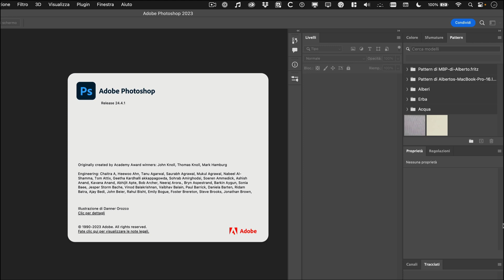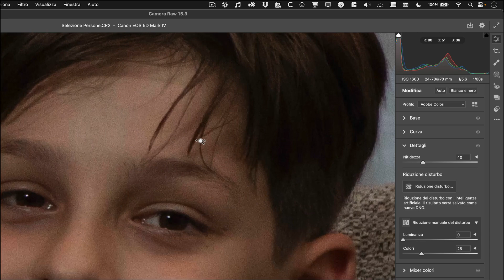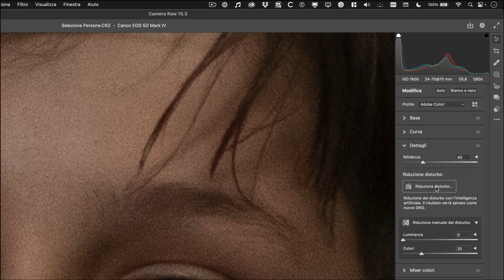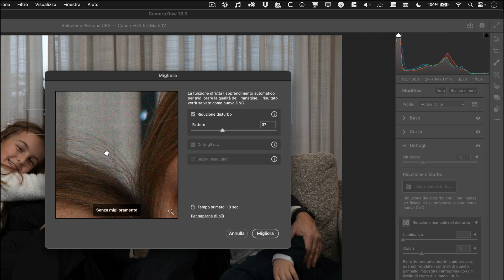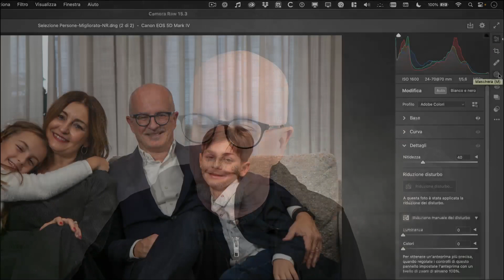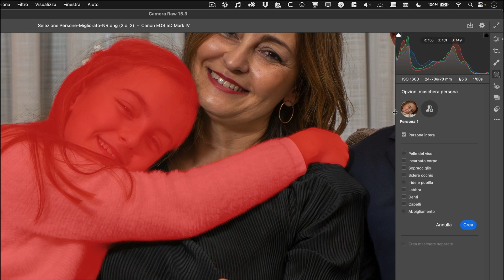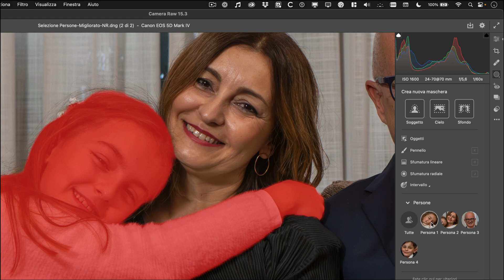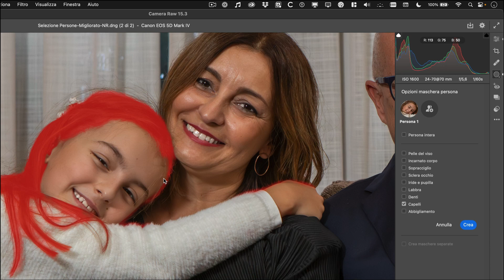Nuova riduzione disturbo e maschere automatiche in Photoshop 2023!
In questa breve lezione vi mostro la nuova funzionalità di Photoshop 2023 atta alla riduzione del disturbo in fotografie affette da questo difetto, ed anche le fantastiche maschere automatiche presenti in Photoshop Camera Raw frutto delle nuove tecnologie di Intelligenza Artificiale.